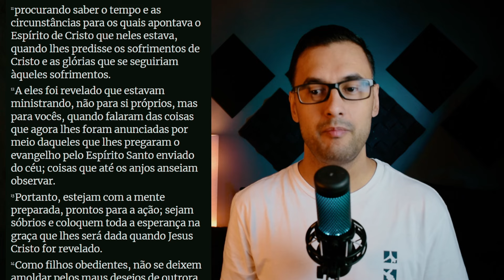AB7 - Devocional diário - 1 Pedro 1:10-13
Esse é o nosso devocional diário, o AB7. Hoje falamos sobre 1 Pedro.

O texto que lemos no nosso devocional diário hoje é o seguinte:

10 Foi a respeito dessa salvação que os profetas que falaram da graça destinada a vocês investigaram e examinaram,

11 procurando saber o tempo e as circunstâncias para os quais apontava o Espírito de Cristo que neles estava, quando lhes predisse os sofrimentos de Cristo e as glórias que se seguiriam àqueles sofrimentos.

12 A eles foi revelado que estavam ministrando, não para si próprios, mas para vocês, quando falaram das coisas que agora lhes foram anunciadas por meio daqueles que lhes pregaram o evangelho pelo Espírito Santo enviado do céu; coisas que até os anjos anseiam observar.

13 Portanto, estejam com a mente preparada, prontos para a ação; sejam sóbrios e coloquem toda a esperança na graça que lhes será dada quando Jesus Cristo for revelado.
1 Pedro 1:10-13

📙 Compre o livro "Muito além de um pai"